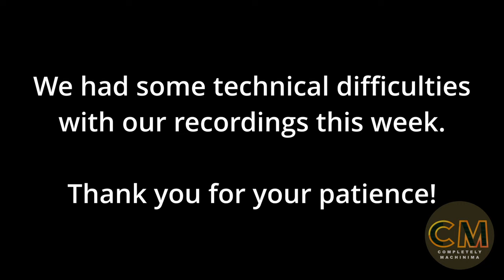S4 E121 Cosmic: Flowers of Evil (Mar 2024)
This week, we take a look at a spectacular particle show in a machinima that has been documented and edited by @TutsyNavarathna in Second Life.  The show is called Flowers of Evil and was created by Lalie Sorbet and @chrixinsecondlife7670 as an interactive installation inspired by the most scandalous literary works of Charles Baudelaire, with the support of a Second Life Endowment for the Arts.  Tutsy's documentary is accompanied by an hypnotic composition by French club DJ and musician @sahaleprods (from his Bouddha Bar XXI album), music that takes its inspiration also from the Flowers of Evil (or Fleurs du Mal). All round, this is a mesmerizing rendition that we could well imagine being enhanced with VR as a live experience... and that's not something you hear us state all that often.

1:29 Inspired by Baudeliare
5:18 Portrayals of the complexity of life
12:51 A voyeuristic cosmic orgy
15:37 Is VR a thing in Second Life?
18:00 Demoscene
24:44 Avant garde vs realism
26:00 Artistic happenings in the 1960s

Credits -
Speakers: Phil Rice, Ricky Grove, Tracy Harwood, Damien Valentine
Editor/Producer: Phil Rice